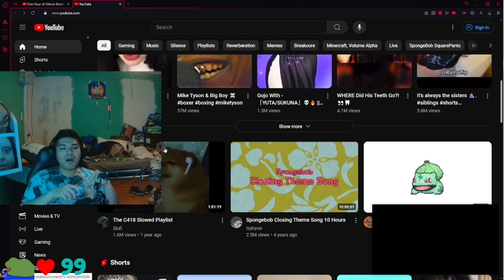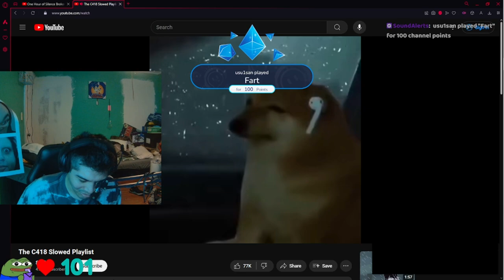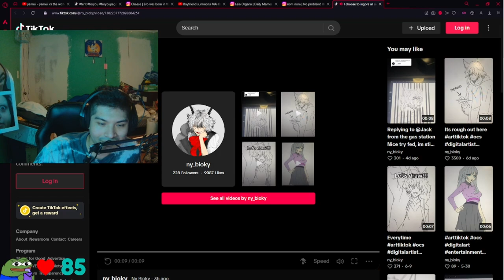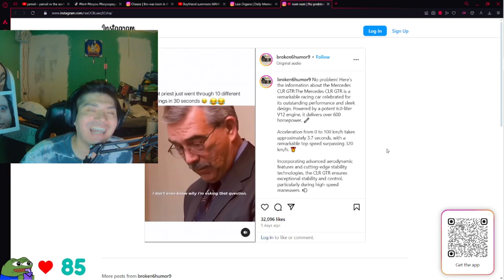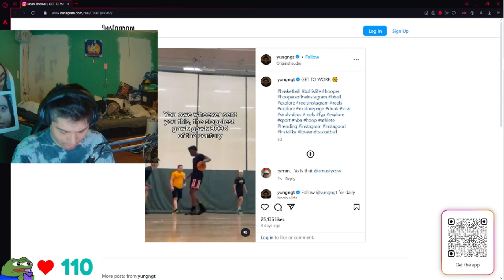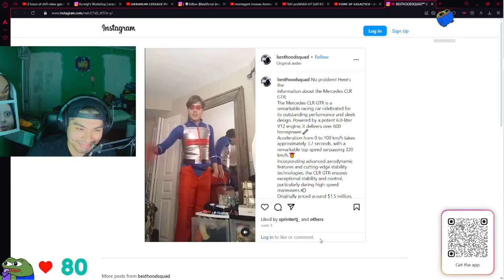WACO MOMENTS S3 ep 17